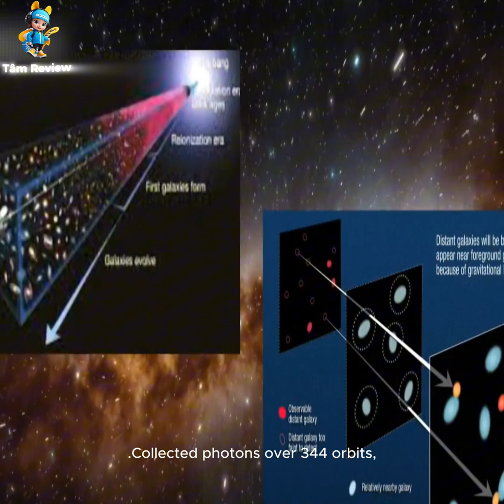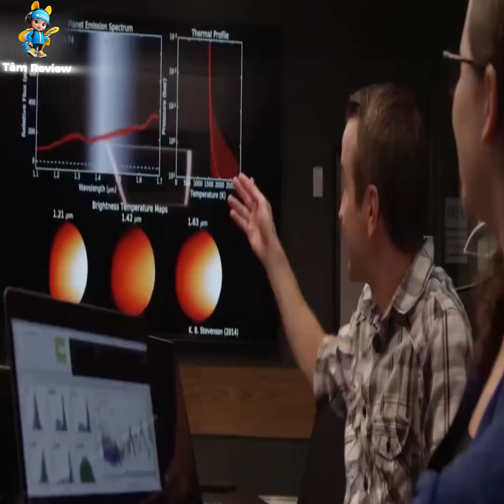EXTREME DEEF FIELD - A Message from the Universe 13.4 Billion Years Ago